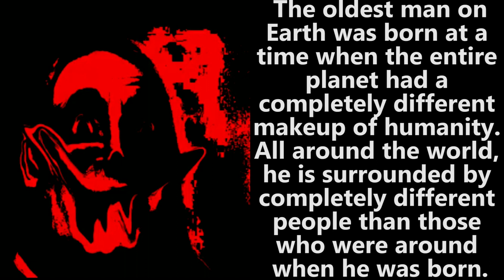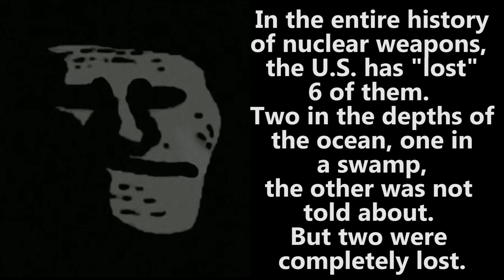Mr incredible becoming uncanny disturbing facts (nsfl) Part 5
next top